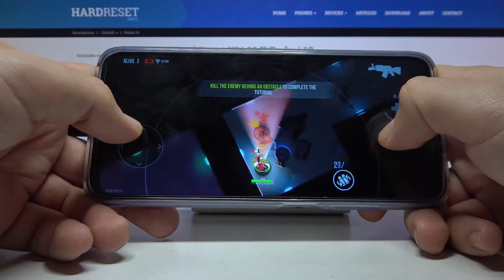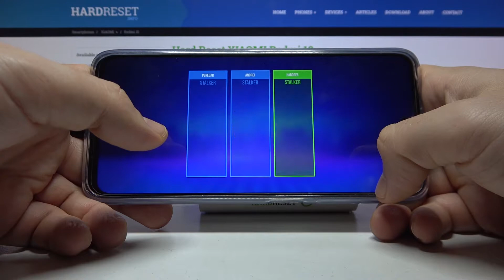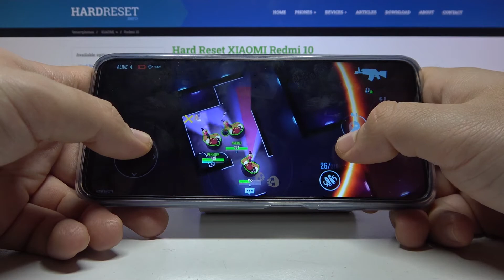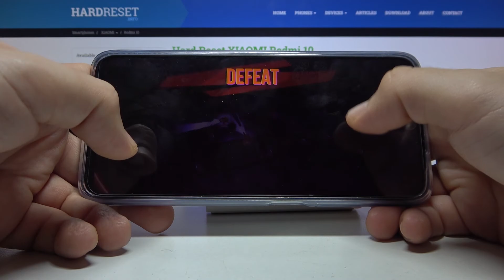Xiaomi Redmi 10 - Bullet Echo Gameplay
Today you can test the performance capabilities of Xiaomi Redmi 10 in Bullet Echo! The new and beautiful game Bullet Echo aims to introduce players to their legendary heroes with their skills and define the boundary between friend and foe for the public. According to Google Play statistics, many players are satisfied with the 3 to 3 mode of this exciting game, and the number of players in it is growing every day and every moment. The gameplay of this fascinating, strategic shooting game, the heroes of which are the savior of the world and the destroyer of the forces of evil.
How Bullet Echo works on Xiaomi Redmi 10? How Bullet Echo works on Xiaomi Redmi 10? How to play Bullet Echo on Xiaomi Redmi 10? How Bullet Echo is running on Xiaomi Redmi 10? How to check performance of Bullet Echo on your Xiaomi Redmi 10?